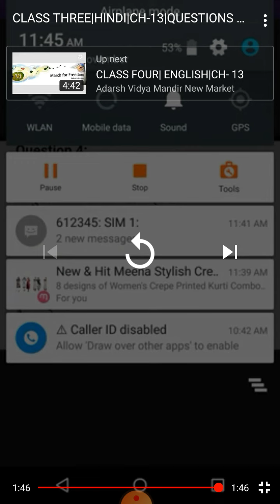CLASS THREE | HINDI| CH- 13 मिर्च का मज़ा